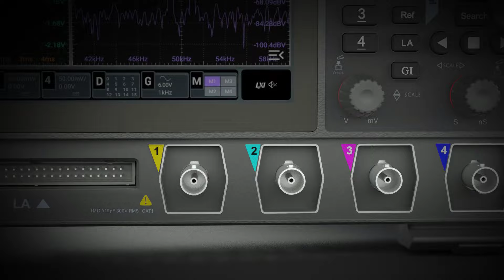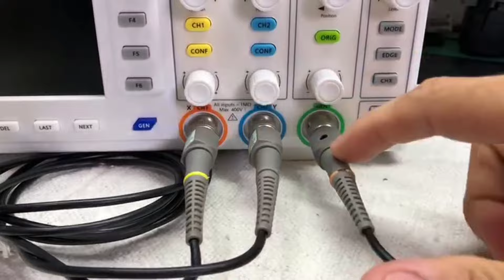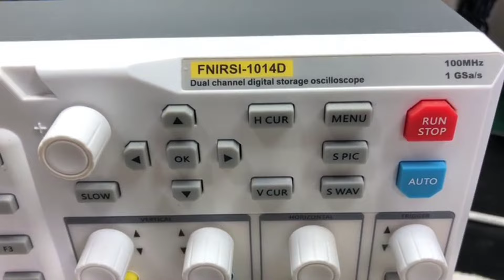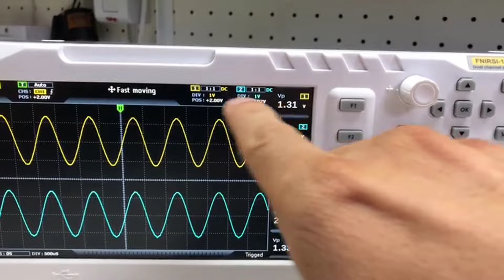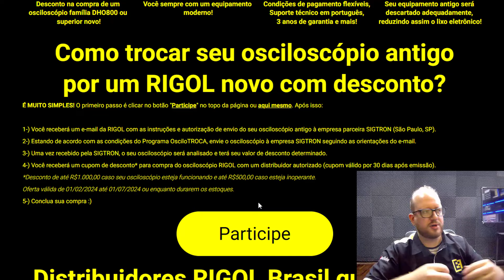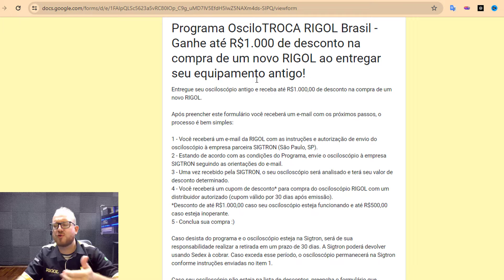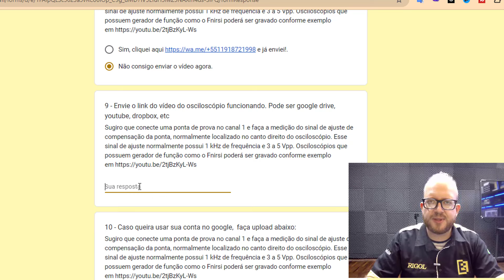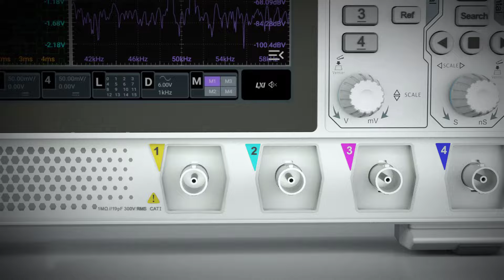OsciloTROCA RIGOL - Ganhe até 1000 REAIS de DESCONTO na Troca do seu Osciloscópio - Eletronica Facil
Oscilotroca RIGOL - Ganhe até 1000 Reais de Desconto na Troca do seu Osciloscópio em bom estado de funcionamento e até 500,00 de Desconto se seu Osciloscópio estiver inoperante! Acesse o site ➡️

➡️ Capítulos Importantes do Vídeo:
00:00 - oscilotroca RIGOL
00:38 - Lançamento do osciloTROCA RIGOL no Brasil
00:55 - Como trocar seu osciloscopio FNIRSI, Minipa, Hantek, Tektronix, Keysight
01:15 - Cupom de Desconto RIGOL
01:31 - fnirsi 1014d
02:00 - garantia RIGOL no BRASIL
02:25 - como participar do oscilotroca RIGOL
02:50 - video exemplo para participar do RIGOL oscilotroca
04:46 - como ganhar 1000 Reais de desconto
05:40 - empresas e escolas podem participar do oscilotroca
06:20 - Como preencher o formulario de inscrição no oscilotroca RIGOL
09:00 - Clique no link para participar do programa

Participe agora do programa oscilotroca da rigol e troque seu osciloscópio minipa mvb dso, fnirsi, keysight, tektronix, minipa, agilent, siglent , pois com o programa rigol oscilotroca você economiza até 1000 Reais na troca de osciloscopio, além disso com o programa oscilotroca rigol, seu osciloscopio que está inoperante pode valer até 500 reais de desconto na troca por um osciloscópio rigol DHO800 ou outro.

Com a RIGOL, sua manutenção eletrônica, desenvolvimento de circuito eletronico e produtos fica sensacional!